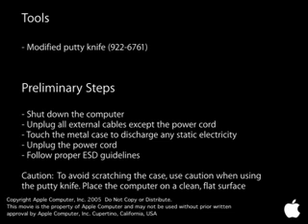macmini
I found this short clip on the Mac Tech Apart Manuals CD for the Mac mini. It shows how to remove and reassemble the chassis.